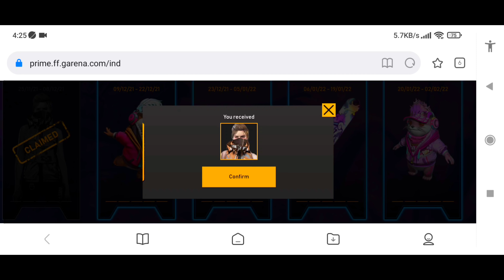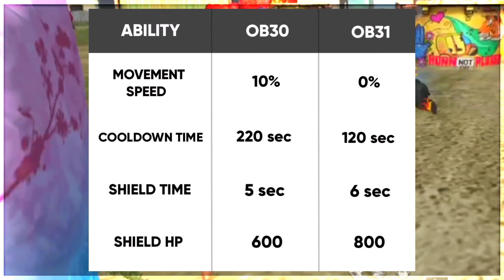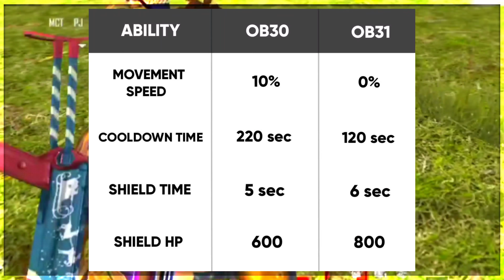FFAC GOLDEN TOKEN CODE